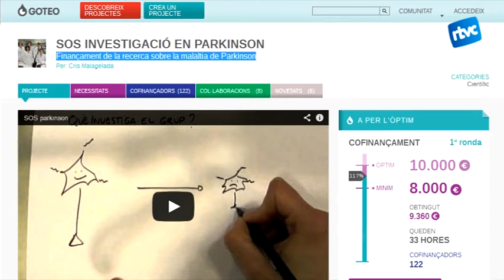Dia Mundial de Parkinson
Coincidint amb el Dia Mundial de Parkinson, a Televisió de Cardedeu hem parlat amb en Joan Salvany, un periodista a qui se li va diagnosticar la malaltia fa uns anys.